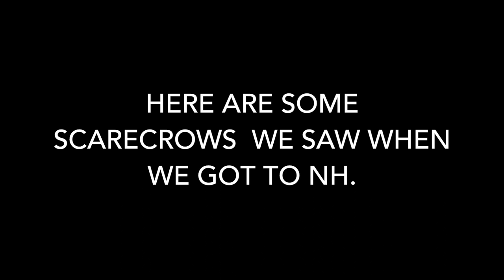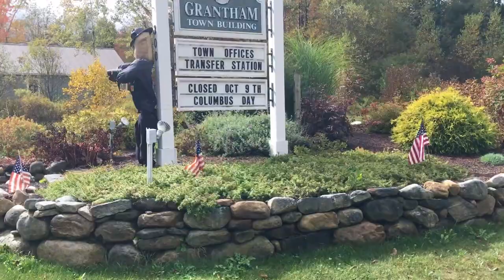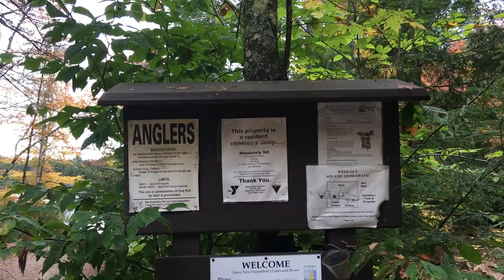COLUMBUS DAY WEEKEND!!!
Yo yo yo, Justin here back at you with a whole new video! I had a fun weekend enjoying fall weather with the family! Be sure to check out some of my other videos and future ones to come!